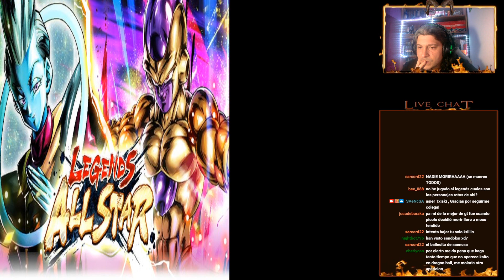Summons a WHIS y GOLDE FREEZER en Dragon Ball Legends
Juego al Dragon Ball Legends y lanzo unas summons.

GRACIAS a JOHNNATAN ROJAS KOREA, PATRICIO SANTOS, RAFAEL 10k, ERICK y SERGIO MÁRQUEZ SERENO por su apoyo al ser MIEMBRO del canal